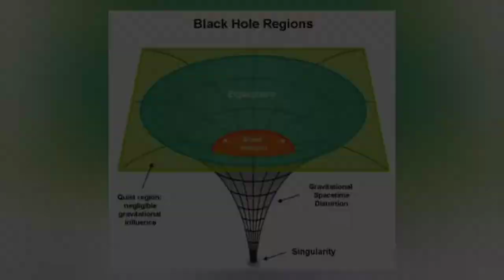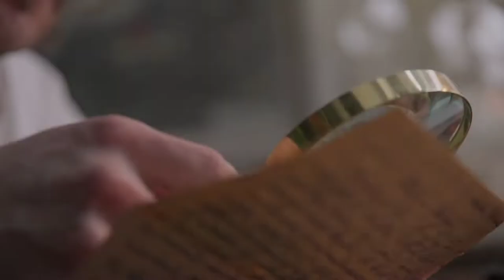What is a BLACK HOLE? ब्लैक होल किसे कहते हैl🌌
Hello!! Friends today in this video I have talked about black hole.A black hole is a place in space where gravity pulls so much that even light can not get out. The gravity is so strong because matter has been squeezed into a tiny space. This can happen when a star is dying.

Because no light can get out, people can't see black holes. They are invisible. Space telescopes with special tools can help find black holes. The special tools can see how stars that are very close to black holes act differently than other stars.
Hope!🙏 You guys like this video and get your knowledge expanded